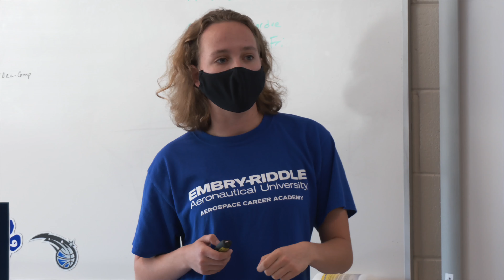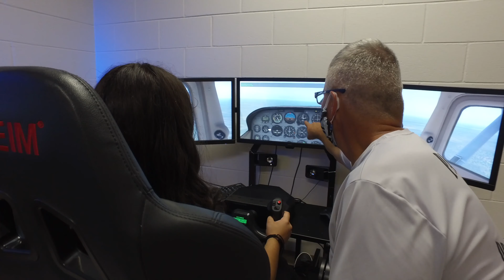OCPS | Dr. Phillips Aviation Career Academy